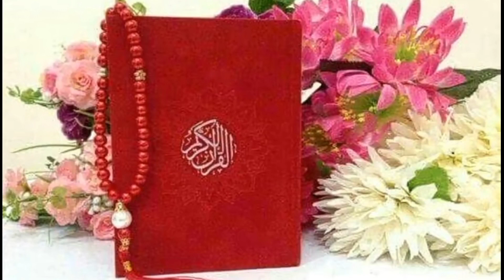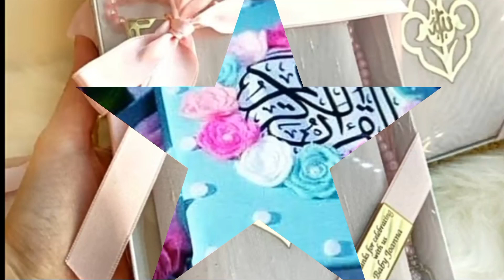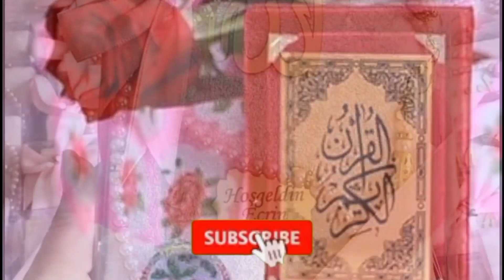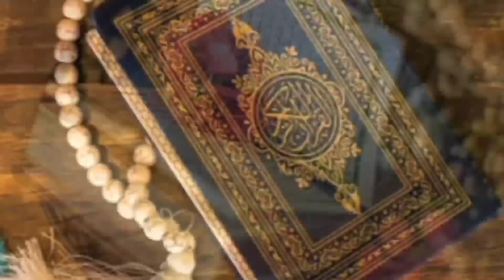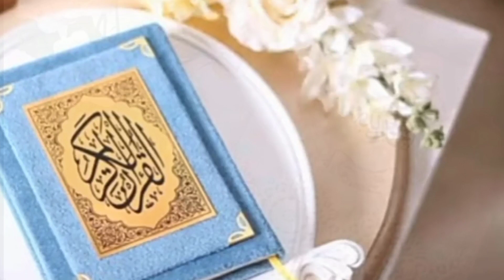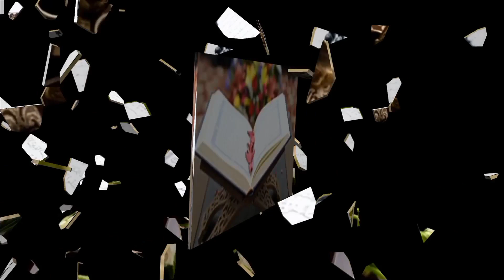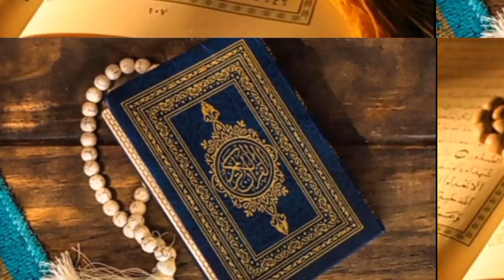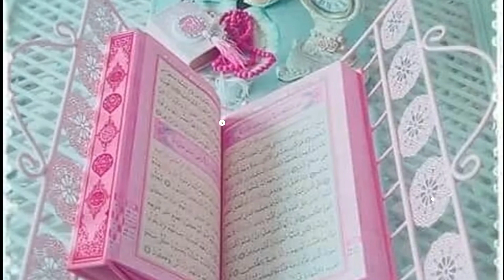রমজানের বিশেষ আয়োজন খতমে কুরআন ৭ম পারা || আলহাজ্ব মাওঃ মুফতি শায়ের মোঃ গোলাম আজমী ||mofti golam azmi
রমজানের বিশেষ আয়োজন খতমে কুরআন ৭ম পারা || আলহাজ্ব মাওঃ মুফতি শায়ের মোঃ গোলাম আজমী || mofti golam azmi ২০২৩
Get regular on my channel
1. Waz
2. Naate Rasul (SAW)
3.Milad Qiyam
4. Hamde Bari Tayala
5. Islamic Ghazals
6. Recitation of the Quran
Azan of Medina Sharif
Azan of Mecca Sharif
9. The valuable destiny of Hakkani Olama Mashaye
10. At the waz of all the ulama of Furfura
1. Waz
2. Naate Rasul (SAW)
3.Milad Qiyam
4. Hamde Bari Tayala
5. Islamic Ghazals
6. Recitation of the Quran
9. The valuable destiny of Hakkani Olama Mashaye
10. At the waz of all the ulama of Furfura